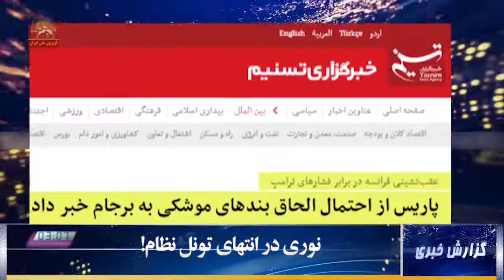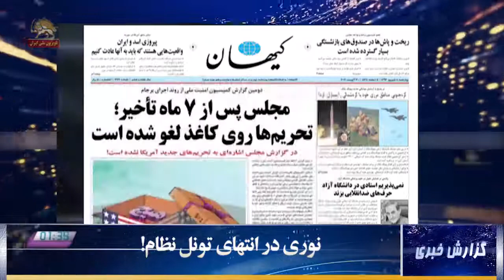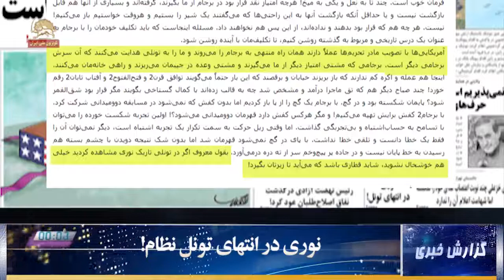نوری در انتهای تونل نظام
سیمای آزادی تلویزیون ملی ایران۱۲ شهریور ۱۳۹۶